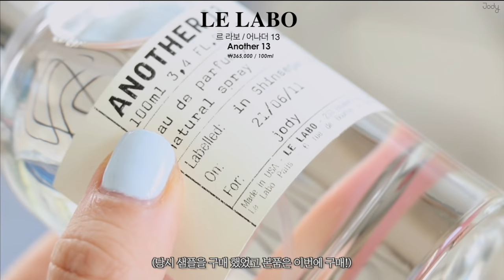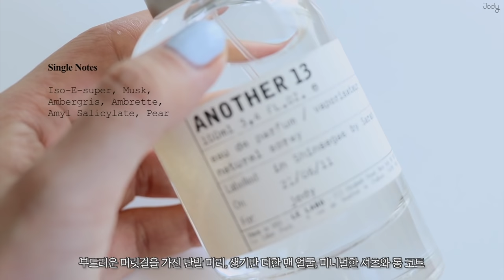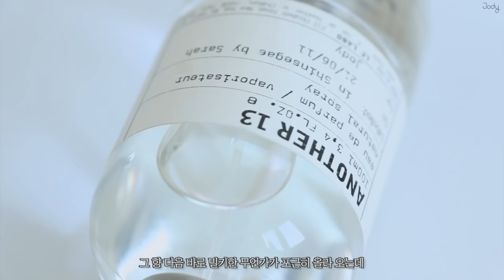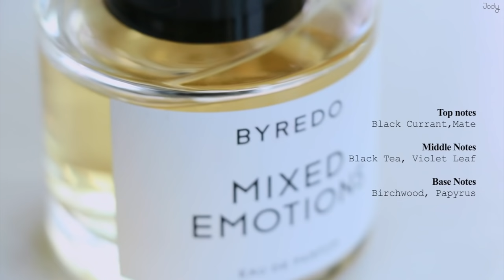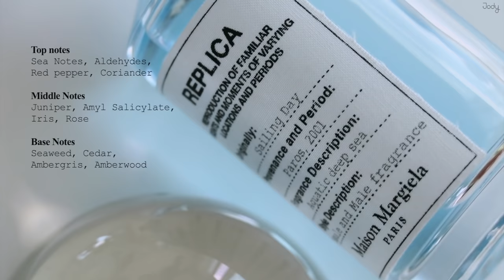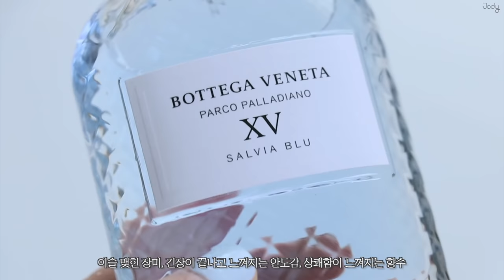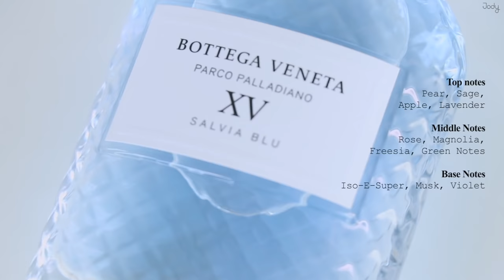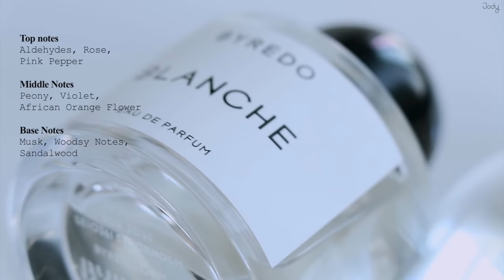(eng)𝐌𝐲 𝐩𝐞𝐫𝐟𝐮𝐦𝐞 𝐜𝐨𝐥𝐥𝐞𝐜𝐭𝐢𝐨𝐧🧼나의 최애+인생 향수들! (+미친 잔향 / 딥디크,크리드,바이레도,르라보,산타마리아노벨라 등)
안녕하세요 조디에요! 오늘은 우리 조디단들에게 꼭 한 번 소개하고 싶었던..!🧼저의 인생 향수 영상을 준비 했어요. 증말 잔향에 죽고 잔향에 사는 저의 최애 향수들만 가득 가득 담아 보았는데요. + 이 향이 느껴지는 상황극+인물/이미지까지 묘사하며 영업함,,💫) 평소에 찐 비누향, 부드러운 살결향, 파우더리한 빨래향st 좋아하셨던 분들이라면 더욱 깊은 공감을 느낄 수 있는 영상이 아닐까 하는 생각이 들어요 :) 그럼 오늘도 함께 해 주셔서 감사드리며! 청량하고 평온한 밤 이어 보내세요. 🤍 요즘 면역력이 훅 떨어지면서 헤르페스에 미열로 고생하고 있는데 우리 조디단은 아프ㅈㅣ 말gi,,,,🕊

직접 구입한 제품이 포함되어 있음을 알려드립니다.

/ 𝐭𝐨𝐩
common unique
herren check tweed crop 1/2 blouse BLACK

/ 𝐚𝐜𝐜
엄마가 선물로 주신 목걸이

/ 𝐥𝐞𝐧𝐬
투명 원데이 렌즈

/ 𝐅𝐢𝐥𝐦 & 𝐄𝐝𝐢𝐭𝐞𝐝 𝐁𝐲 _ 𝐉𝐨𝐝𝐲 & 𝐤𝐨𝐚𝐥𝐚𝐜𝐨